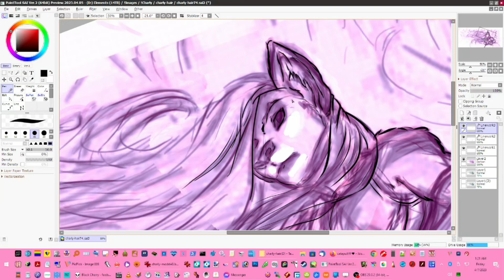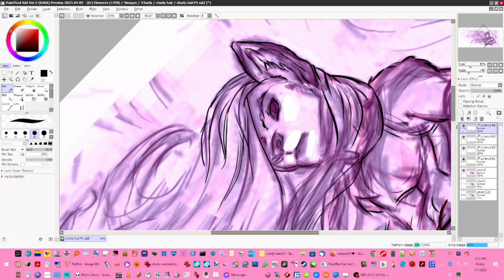Inking Charly, finally!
FINALLY getting around to inking this! I tell ya, long covid/post covid symptoms suuuuck, especially when they involve near constant sinus infections that make it all but impossible to do much of anything. :/ It's been nearly two years since I got horribly ill, and I'm still recuperating. Ugh. Yeah, wah, wah, I'll shut up now, lol.

Easy Paint Tool SAI version 2 is what I'm using here.  Was stupidly early/late when I did this, so I was a bit out of it at times, LMAO! I will finish cleaning any bits that are a bit scraggly. One of the main reasons I love this program is because of the ease of use of vectors! I can clean up my art fairly easily, despite having seriously shaky hands. It's wonderful.